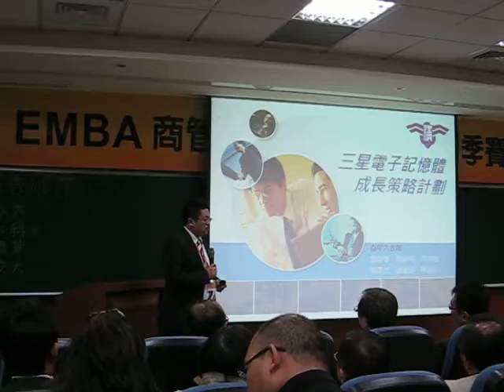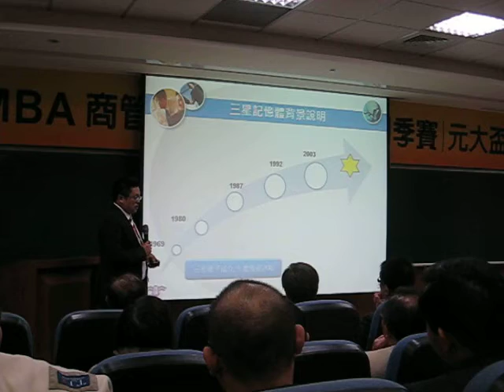元大盃北區論劍清華EMBA13 Presentation-1